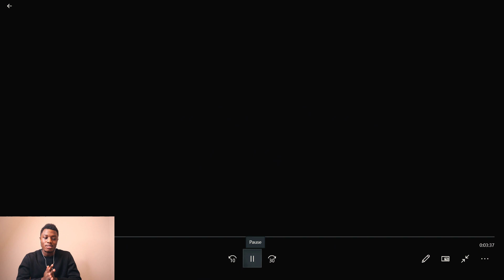Soccer Player React to STRONGEST players in rugby History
This channel bring you, sport reactions and basically reflects whatever is on my mind.